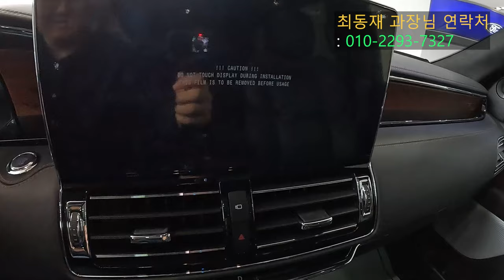스타일리시한 아메리칸 풀사이즈 SUV를 원해? 2023 링컨 네비게이터 블랙 레이블 리뷰!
오늘 리뷰한 차량은 2023 링컨 네비게이터 블랙 레이블 입니다.!

2023 링컨 네비게이터 블랙 레이블은 페이스리프트를 거쳐서 새롭게 돌아온 모델이고 전면부 디자인과 후면부 디자인에 변화를 준 모델이기도 합니다.

링컨 네비게이터는 포드 익스페디션과 동일한 프레임을 사용하는 아메리칸 럭셔리 풀사이즈 SUV이고 경쟁 모델은 캐딜락 에스컬레이드, GMC 유콘입니다.

링컨 네비게이터의 시트는 오트를 형상화한듯한 디자인의 시트라 앉아봤을때도 굉장히 편하고 독일산 풀사이즈 럭셔리 SUV들 못지않게 고급스러운 분위기도 가득합니다.

경쟁 모델인 캐딜락 에스컬레이드에는 없는 3열 시트 리클라이닝 기능도 들어가고 2열 센터 콘솔도 적용되는점은 좋지만 에어 서스펜션의 부재는 굉장히 아쉽게 느껴집니다.

그래도 실내 소재도 고급스럽고 3.5 V6 에코부스트 트윈 터보 가솔린 엔진이 적용되어 경쟁 모델보다 더 저렴한 자동차세도 큰 강점입니다

[2023 링컨 네비게이터 블랙 레이블 차체 제원]
전장 : 5,335mm
전폭 : 2,075mm
전고 : 1,940mm
휠베이스 : 3,110mm
공차중량 : 2,775kg

[2023 링컨 네비게이터 블랙 레이블 파워트레인 제원]
엔진 : V6 3.5L 에코부스트 터보 엔진
배기량 : 3,496cc
최고 출력 : 466마력
최대 토크 : 71.0kg.m
변속기 : 자동 10단

이 정도의 제원을 보여주고 있으며 네비게이터도 포드링컨 선인자동차 수원전시장에서 근무하고 계신 최동재 과장님의 도움으로 촬영하였습니다.

최동재 과장님 연락처 : 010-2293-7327

위의 번호로 문의해보시면 친절하고 상세한 안내를 받아보실 수 있습니다.

더 자세한 내용을 영상을 보시면 확인해보실 수 있습니다.

[타임 라인]
00:00 시작
00:27 전면부 디자인
00:51 헤드램프
01:03 22인치 휠
01:35 디지털 도어 락
02:08 센터패시아 디자인
03:13 13.2인치 터치 스크린
05:25 1열 시트
05:57 후면부 디자인
06:39 트렁크 공간
07:41 2열, 3열 폴딩 시 적재 공간
09:06 2열 시트
09:39 2열 센터 콘솔
10:25 2열 헤드룸
10:48 3열 레그룸
11:21 3열 헤드룸
12:22 파워트레인 제원
13:00 마무리

촬영장비 : Gopro Hero 10 Black, Rode mic
썸네일 : Samsung NX2000